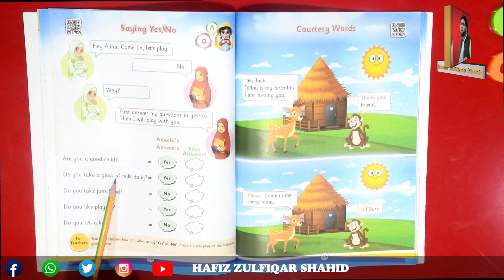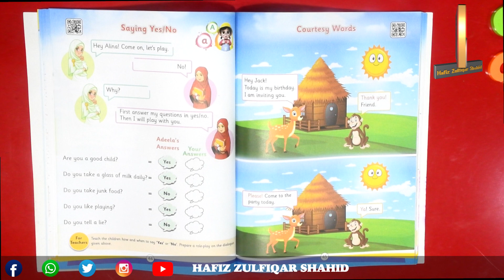(Prep) Saying Yes Or No Activity Kingdom English Page No: 44